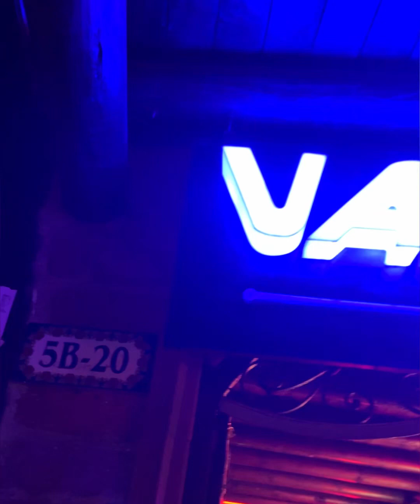NOCHE DE FIESTA 02 DE MARZO EN VARSOVIA DISCOTECA